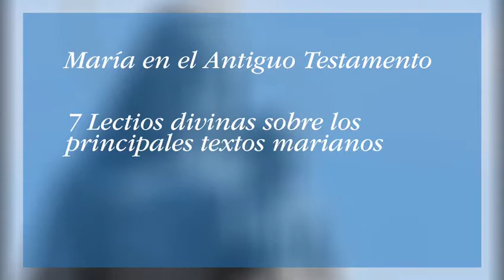XXV SEMANA BÍBLICA NACIONAL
¿Quieres amar más a María?
Te invitamos a vivir la XXV Semana Bíblica Nacional con el tema "María en la Biblia", un mes con nuestra Madre.